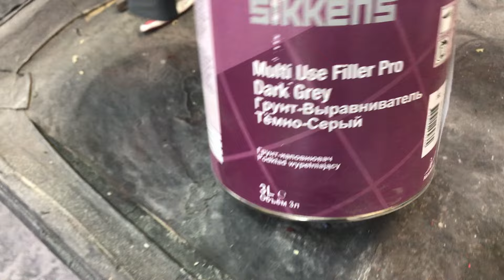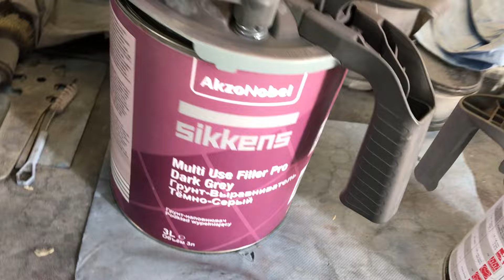Кузовной ремонт и ПОКРАСКА TESLA Model Y в ГАРАЖЕ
В этом видео буду делать кузовной ремонт и покраску автомобиля Tesla Model Y в гараже. Окрашивается два задних крыла, крышка багажника с двух сторон и задний бампер. Задние крылья после рихтовки.